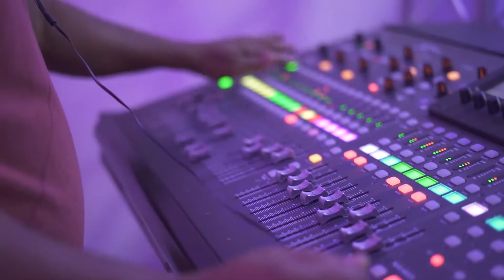Rosaura + Luis | Video largo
Grupo Alcaparra IRL
Erkki Payano